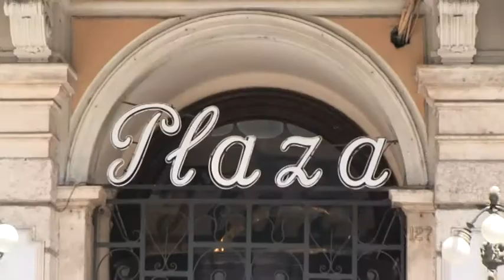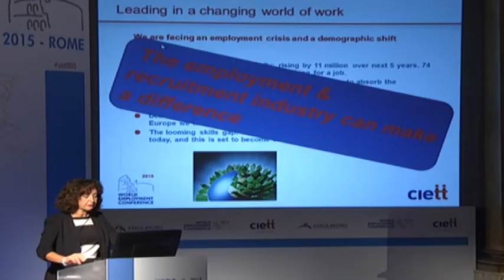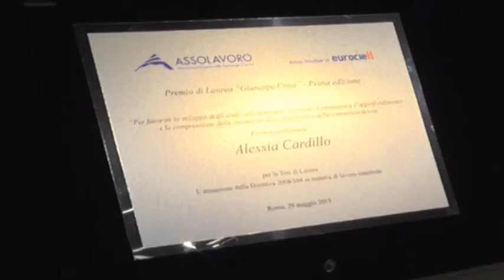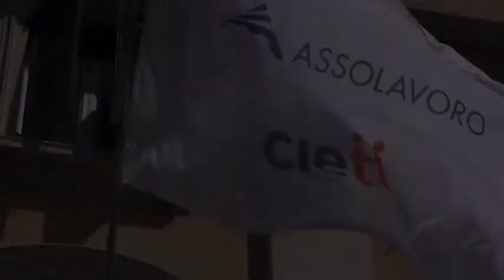Conferenza Mondiale Ciett - Assolavoro. Tre giorni in tre minuti.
Ciett - Assolavoro World Employment Conference
Roma, 27-29 maggio 2015
La Conferenza Mondiale Ciett - Assolavoro: Tre giorni in tre minuti, con la musica di  Antonio Vivaldi – L’Estate, Terzo movimento.